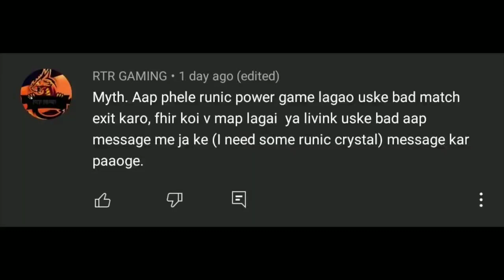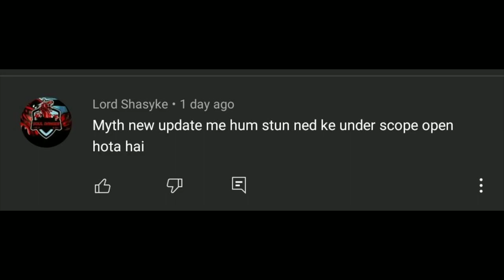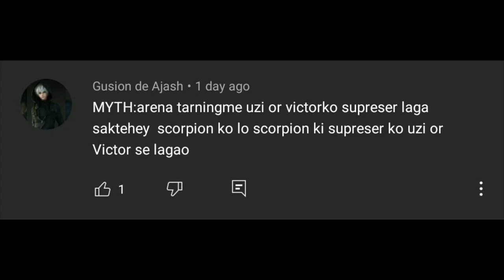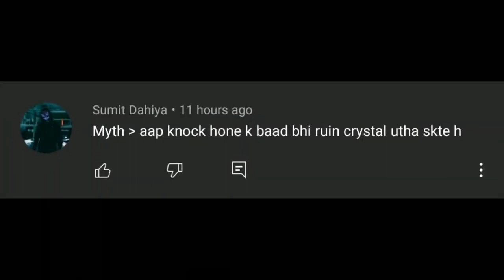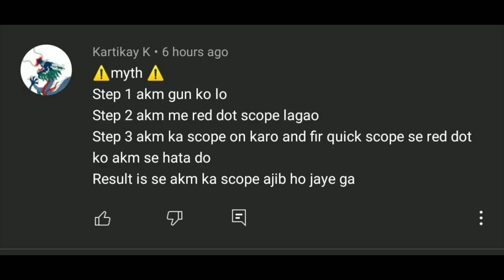Top 10 Mythbusters in PUBG Mobile ft. @Vipax | PUBG Myths #7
Queries solved:

1. Top 10 Mythbusters in PUBG Mobile.
2. PUBG Mobile Mythbusters Series.
3. Top Myths in PUBG Mobile.
4. Top 10 mythbusters in PUBG Mobile.
5. PUBG Mobile mythbusters.
6. PUBG Mobile Mythbusters Hindi.
7. Pubg mobile tips and tricks

Mythbuster Parts-